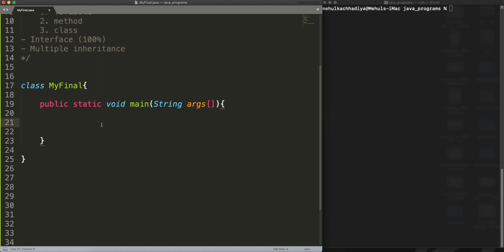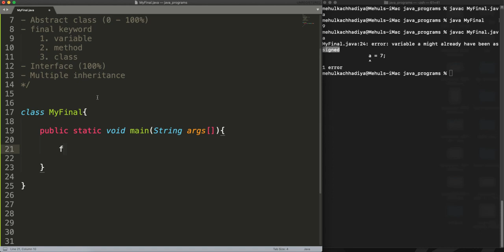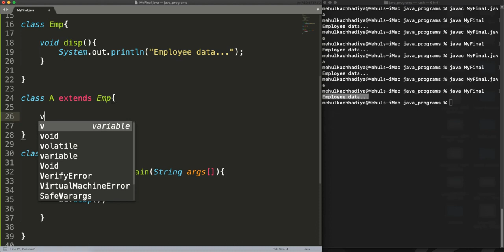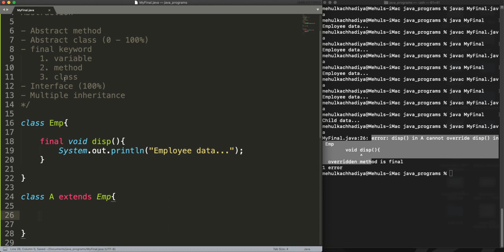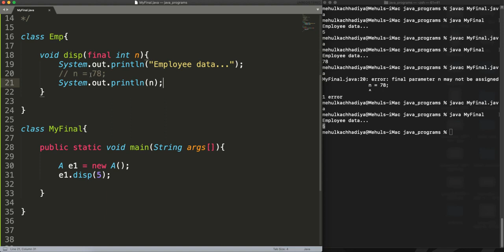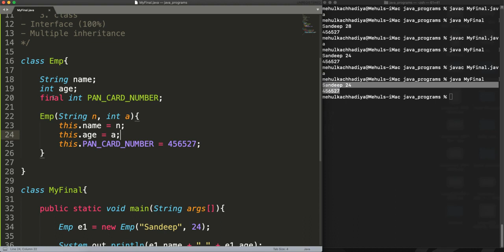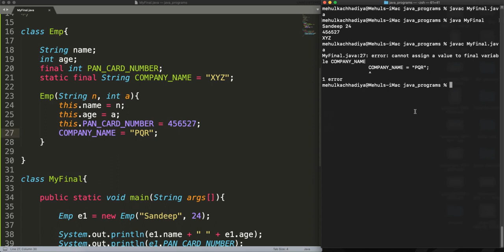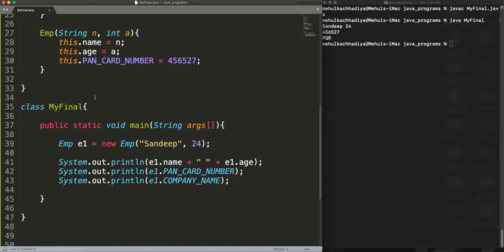final keyword Part 24 JAVA eLearn Gurukul